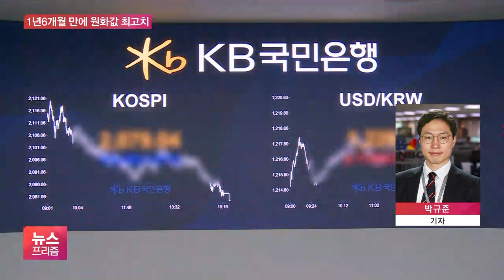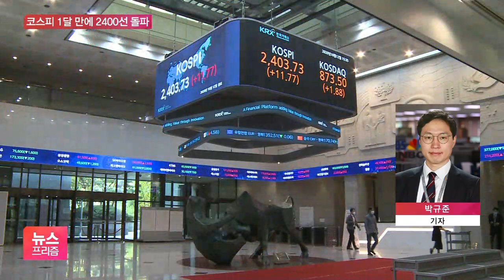원달러 환율 1150원 깨져…코스피는 2400선 ‘돌파’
[앵커]

오늘(12일) 금융시장 상황도 알아보겠습니다.

원달러 환율이 1년 반 만에 가장 낮은 수준으로 떨어졌습니다.

증시는 8거래일째 상승세를 이어갔는데요.

박규준 기자, 환율 움직임이 심상치 않군요?